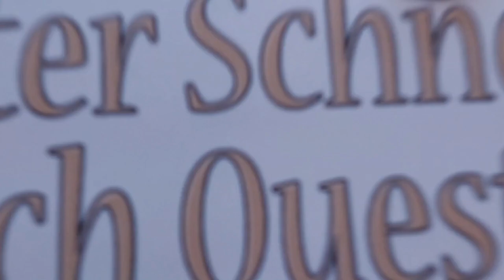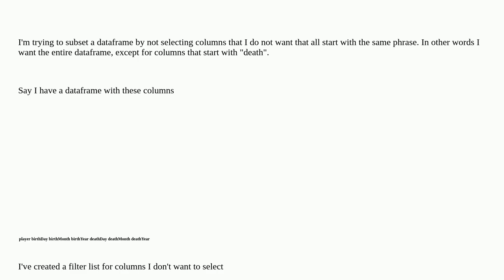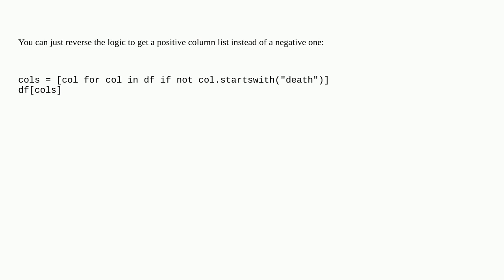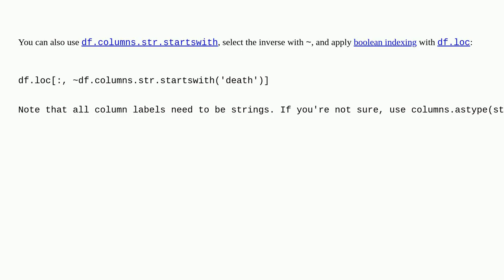Subset columns from pandas dataframe that do not start with "X"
A special thanks goes out to the community